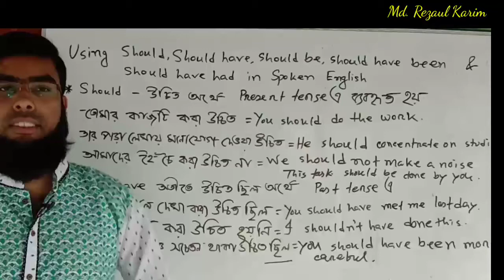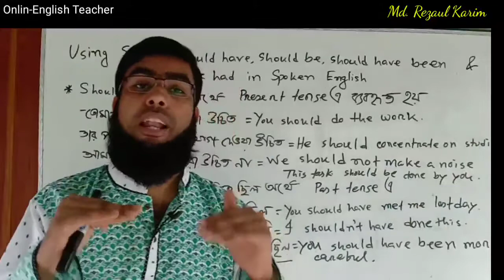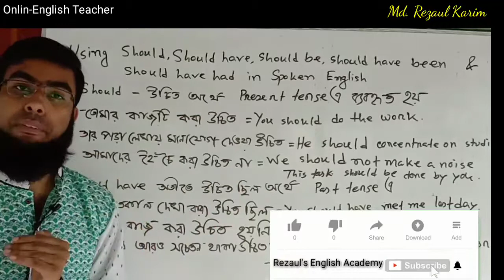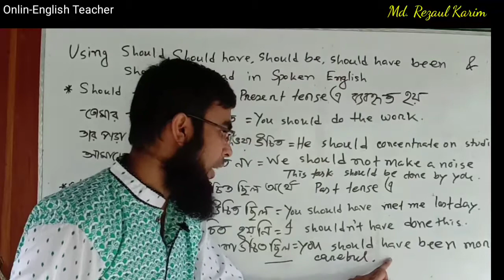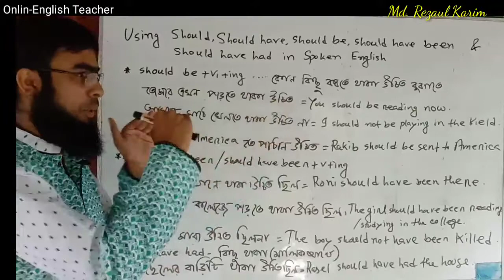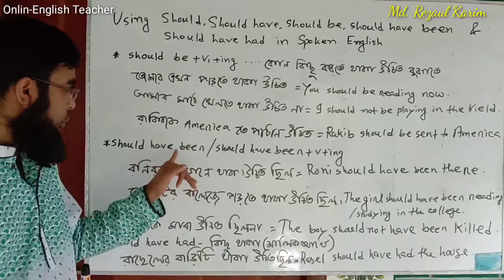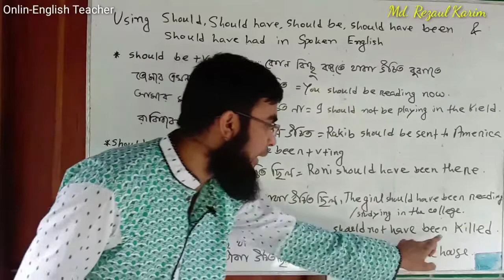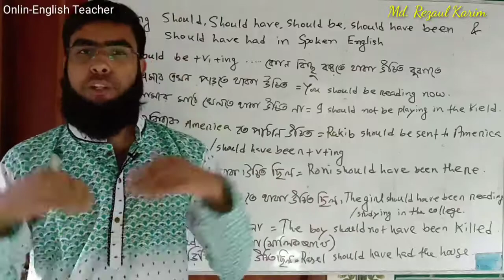Uses of Should, Should have, Should be, Should have been & Should have had in Spoken English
Hi  dear students, hope you are fine. In this lecture you will learn modal verb should in spoken English. Different ways this modal verb should can be used in speaking. So watch at the end and share.